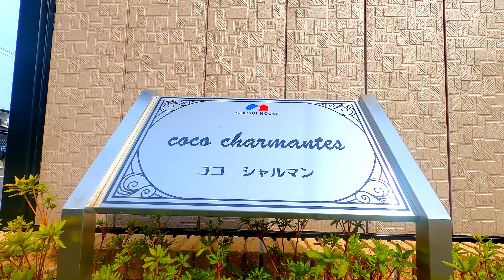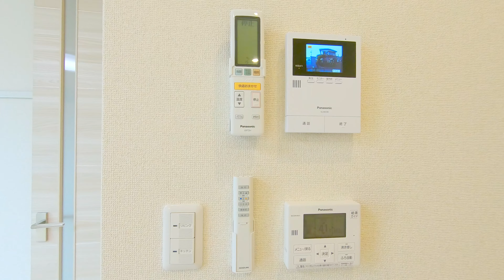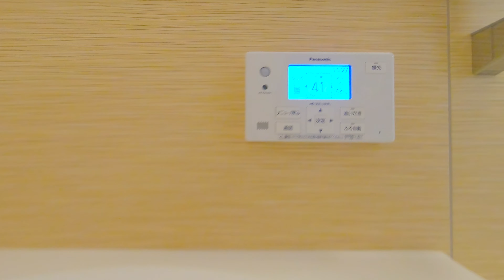ココ シャルマンA 202／青森県八戸市江陽2丁目／1LDK 八戸不動産情報館｜八戸市の不動産なら八代産業株式会社 賃貸、土地、中古住宅、アパート、マンション等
【No.25805 アパート】★積水ハウス★オール電化★ ココ シャルマンA 202

Microsoft Edgeの場合
1.URL欄に『about:flags』と入力
2.VP9ビデオ形式を有効にするを『常にオン」』

撮影機材
GoPro HERO7 Black
GoPro HERO8 Black
FeiyuTech WG2X 3軸ジンバル